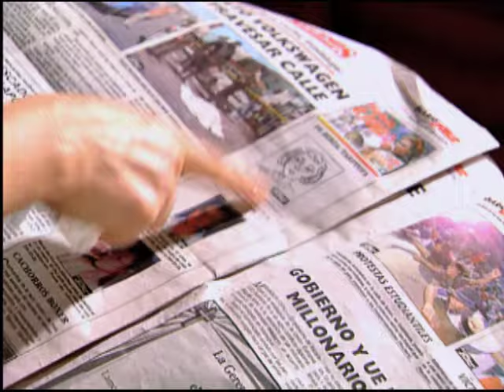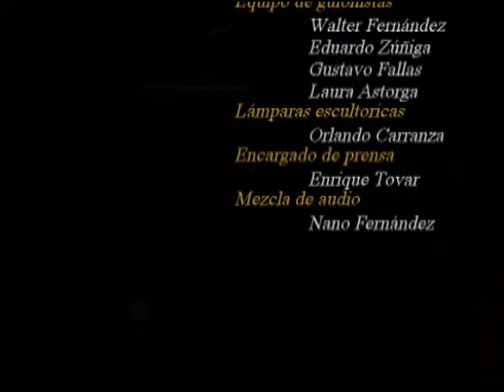LA TARTUFA (T1 E22)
Doña Tere está en cama  con una fuerte gripe. Le ha encomendado a Eddy hacer  las tareas de la casa, pero él lo pospone con cualquier pretexto  y todo es un desastre. Eddy contrató a Guadalupe Marín (Lupita), como empleada doméstica, sin autorización de doña Tere.
Todos encantados con Lupita, hasta que la confundieron con una ladrona muy buscada, la Tartufa. Rosalía y doña Tere llamaron a la policía para entregarla, pero todo se trataba de un gran error. Lupita muy ofendida prefirió irse.